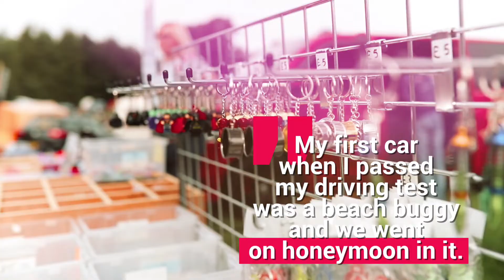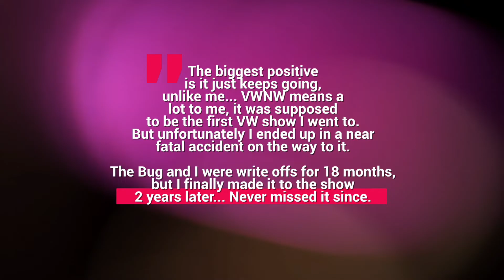Tatton Park VW Show 2017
Enjoy our movie from Tatton Park VW Show 2017 filmed for us by Matt Clifford from Shout About It Media.